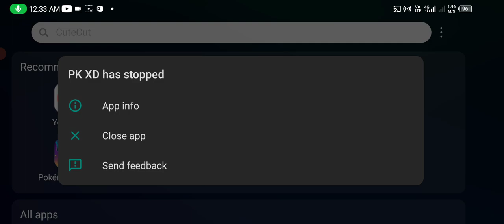PK XD GAME PLAY FUN #1